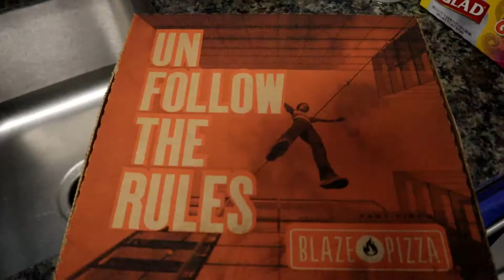Vlog | Still moving, errands, chit chat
Hello again! In this vlog, we're just talking about randomness as moving day approaches. There's a Target run and new nails. Also, I likely won't be back with another vlog until April 2.

🔔Are you caught up on my most recent uploads?

Mented Cosmetics use code Shumuriel

Hey! Need a closet refresh? I think you’ll love Lulus as much as I do! Their clothes are amazing 😍